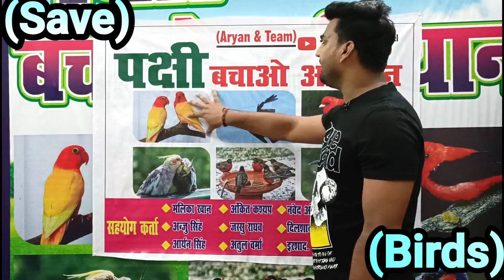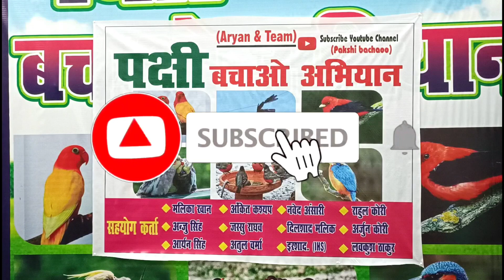इस पक्षी ने अपने दोनो पैर खो दिए क्या हुआ था आगे देखें😭😱🙏🙏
पक्षी प्रकृति की एक धरोहर है,,,ओर इनकी सहायता करना हमारा कर्तव्य है ,,मित्रो अपनी छत पर दाना पानी रखें और अगर आपको कहीं बीमार अथवा घायल पक्षी मिले तो हमें सूचित करे वीडियो में हमारे नंबर स्क्रीन डिटेल पर दे दिए गए हैं,,, चैनल को सब्सक्राइब करें वीडियो को लाइक भी करें धन्यवाद🙏🙏🙏🙏🙏🙏☘️☘️☘️💧☘️☘️🕊️🕊️🕊️🌺🌺🤗🤗🤗

पक्षी बचाओ पर्यावरण बचाओ ☘️🕊️🌺🤗🌺☘️💧🙏🙏🙏💢